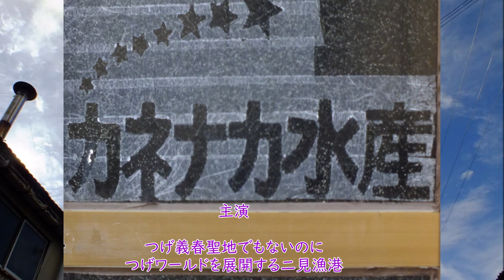【裏兵庫探検隊！】兵庫最後のディープゾーン！明石・二見漁港路地裏に遂につげワールドを発見した！（第一巻）「つげ義春『李さん一家』の古家」東二見集落徹底徘徊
【裏兵庫探検隊！】兵庫最後のディープゾーン！明石・二見漁港路地裏に遂につげワールドを発見した！（第一巻）「つげ義春『李さん一家』の古家」つげ義春
【脚本】
明石・東二見
脳
内
麻
薬
が
そこは、兵庫に残された最後のディープゾーンだった！
兵庫最後のディープゾーン
明石・二見漁港に
遂につげワールドを発見した！（第一巻）
曲：あやつり人形のワルツ 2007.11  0分56秒

兵庫県下でも最大規模を誇る二見漁港はまた、
兵庫最後のディープな漁村の風情を残す
最後の砦でもあった。
東二見漁港波止
そこには、懐かしい漁村の光景が
何はばかることなく転がっていた。
曲：静かなる夏のパルスⅡ（ノスタルジアver.） 2019.
オルゴール  オルゴール／クラリネット／ヴァイオリン／ヴィオラ
潮の臭いにコールタールとオイルの臭いが入り交じり、
漁港特有の濃い雰囲気を醸し出していた。
各所に小屋がしつらえられ、
見捨てられた風景が鎮座する。
潮と錆と雑草、そして水たまり
それらが強烈な表現を宿していた。
堤防沿いに東へ向かう路地に殊の外惹かれた。
私はとんでもないものを発見してしまった！
それは、「李さん一家」の家だった。
つげさんとは縁もゆかりもない地で、
こんなものを発見するなんて・・・
罰当たりなものだ・・・
恐る恐る李さん一家に近づいてみる。
怠け者の李さんが今にもひょっこり
鳥語を話しながら現れそうだった。
さらに海辺の路地は続いた
ほぼ個人の敷地と同化する堤防沿いの路地
水たまりが懐かしい
廃屋（廃小屋）だった。
曲： Hydra - Huma-Huma
さらに曲折する路地が続いていた。
共同井戸の名残か？
振り返るとそこには昭和のスクラップ的風景が
海からの逆光の中に転がっているのだ。
一見無意味なモノたちが一瞬にして脳内で
意味世界に転ずる。ここにはつげワールドを
構成する要素のすべてがある。
トタンの朽ち色一つに感動を余儀なくされる。
もと来た場所
極めつけの場所
これぞ明石
船外機が
いい味だね・・・
大道に出た。
再び路地裏へ
素晴らしく味わいのある家と路地
振り返ってみてみる。
蛸壺が・・・
やあ、ちょうどよいときに来てくれた。
隣村までやってくれ！
しかし、狐の面をつけた少年の
運転士はもういなかった。
しかたなく、ぼくは隣村まで歩いていくことにした。
曲：オーヴⅡ2分35秒 2015.07
ぼくの気持ちはますます焦るばかりではないか！
徘
徊
は
続
く
脚本・監督

秋蛇星
主演

つげ義春聖地でもないのに
つげワールドを展開する二見漁港
次巻に続く
制作
秋蛇星短編映画製作所